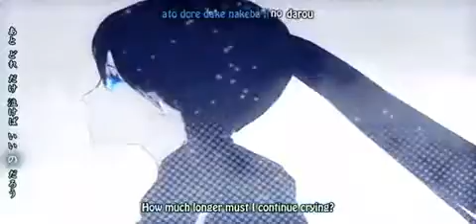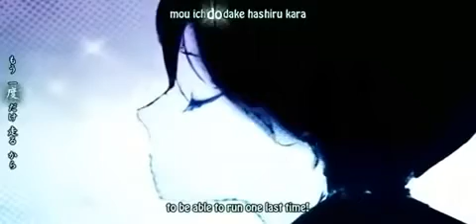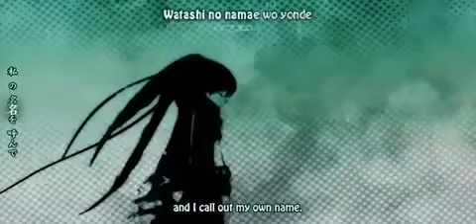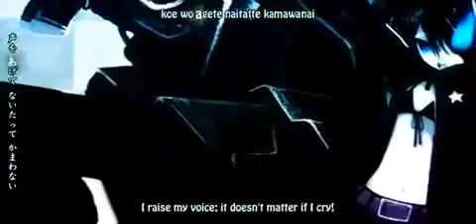Black Rock Shooter OP Full